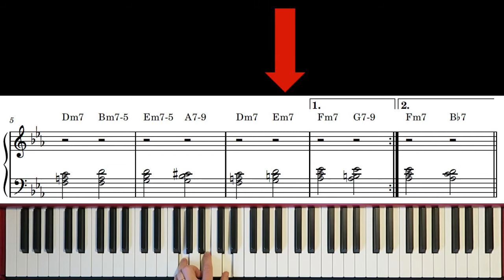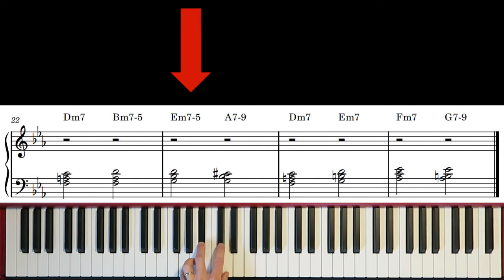Whisper not - left hand piano voicings (with chord chart)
Learn what notes to play (voicings) for the jazz piano chords of Whisper not. I show which 3 notes you can play for these chords. Use this as a starting point and then develop chord voicings of your own by adding notes changing position of notes and so on. Rootless chord voicings are useful when playing with a bass player or with a backing track like iReal Pro.